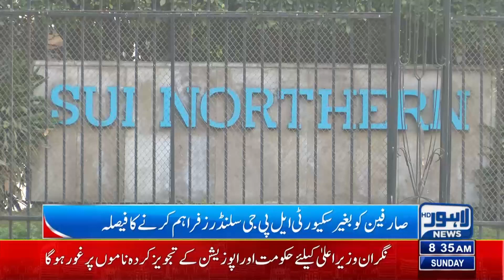Ban On New Gas Connections Remains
Sui Northern Gas Company Decision About New Gas Connections